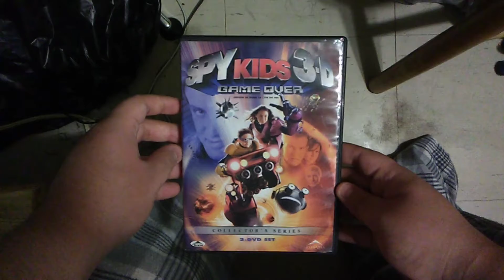My Miramax Films Collection